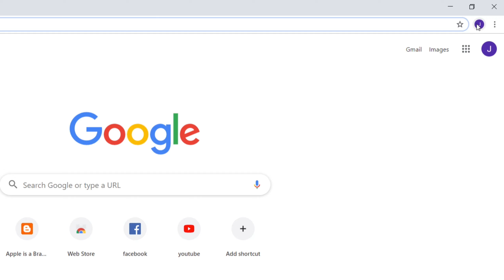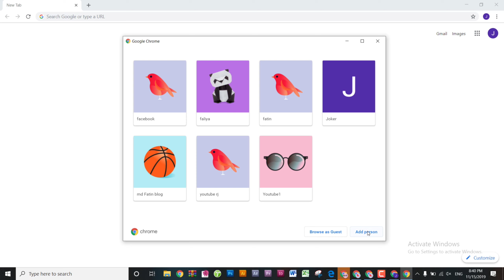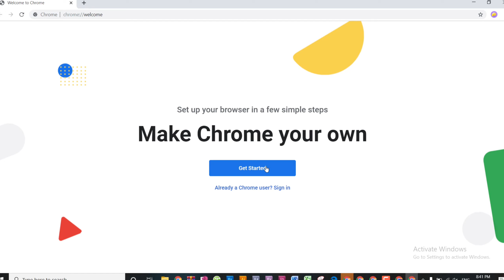How to use more google chrome | কিভাবে একাধিক Google chrome ব্যাবহার করবো? | computer_tricks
laptop বা computer এ একাধিক Google chrome ব্যবহার করে একাধিক youtube,Facebook account একসাথে ব্যবহারের tricks.